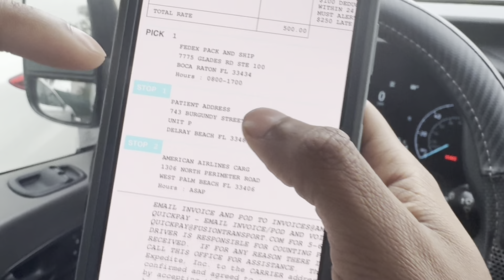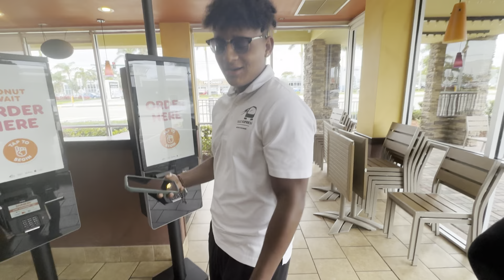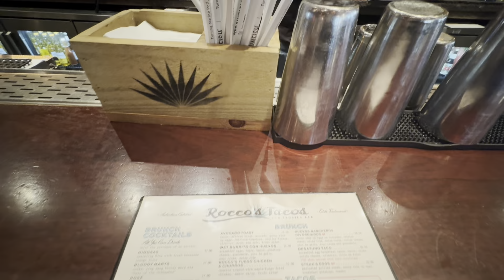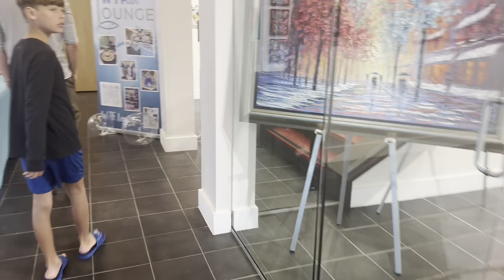MEDICAL DELIVERY WITH TWIC CARD ( 10 MILES FOR $800) 😱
HIPAA and blood-borne pathogen certification website